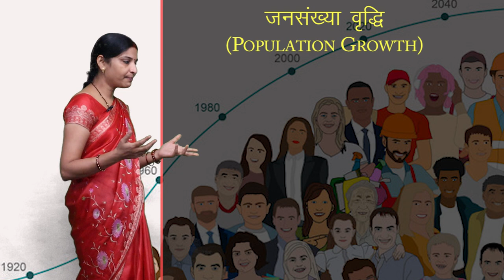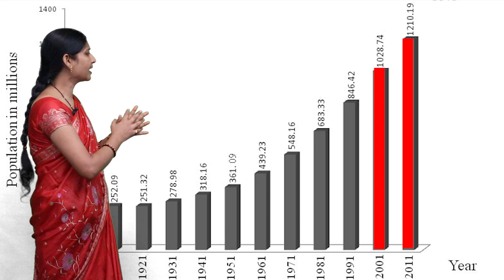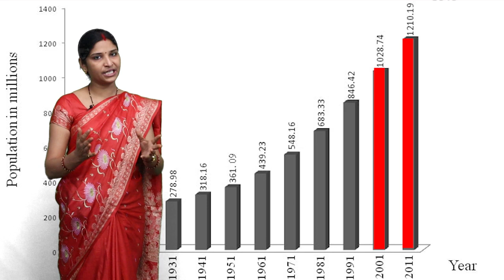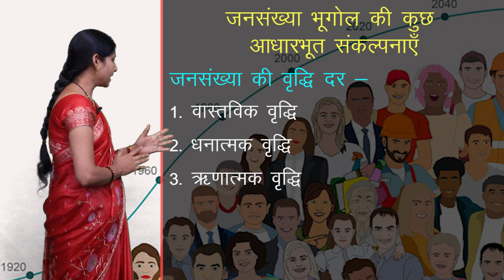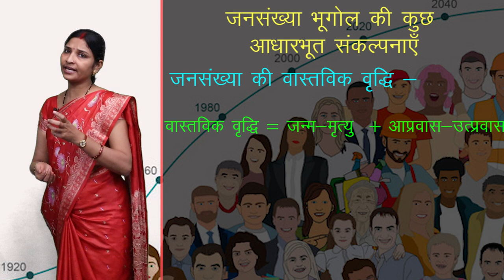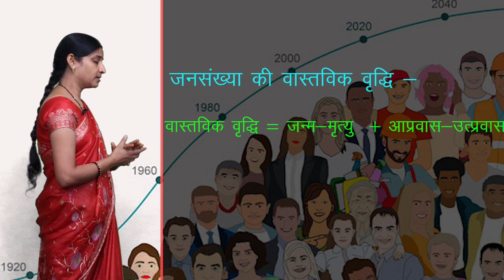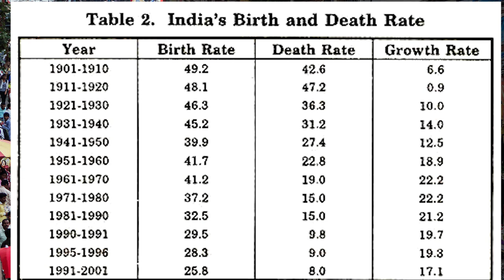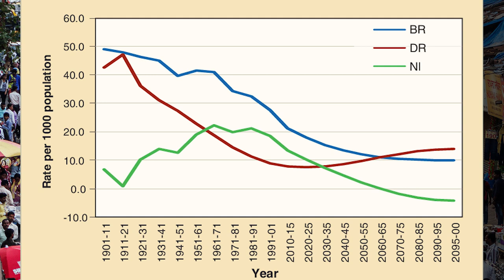CLASS 12th GEOGRAPHY | CHAPTER - THE WORLD POPULATION ( DISTRIBUTION, DENSITY AND GROWTH )